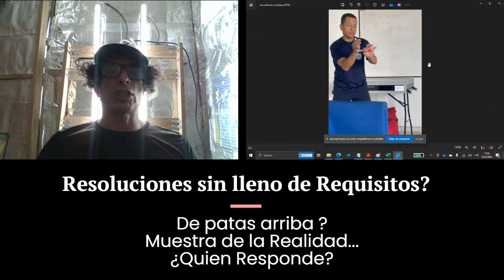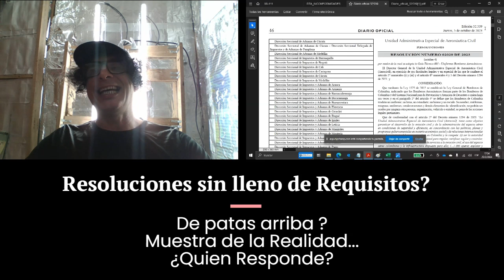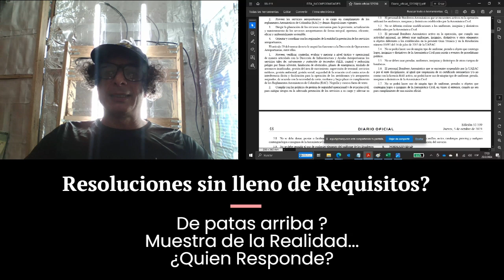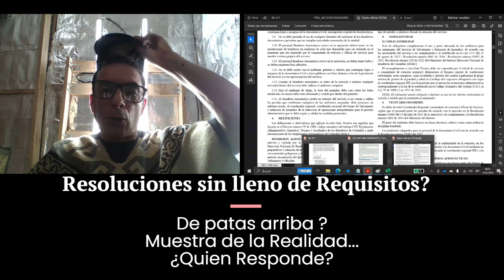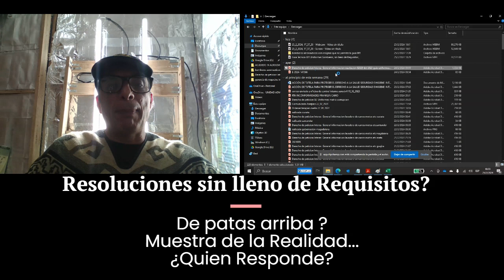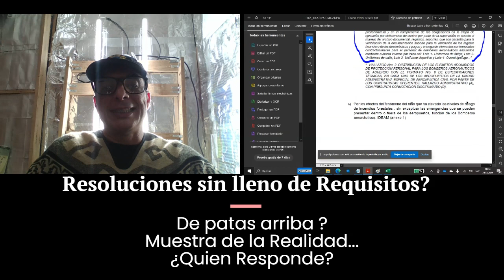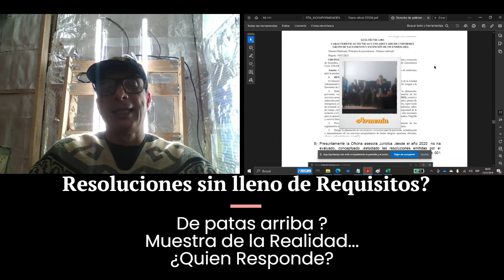Guia Tecnica 001 Uniformes Bomberos Aeronauticos sin lleno de Requisitos